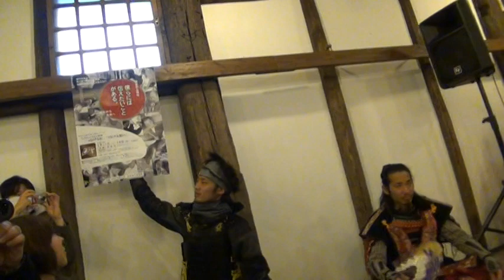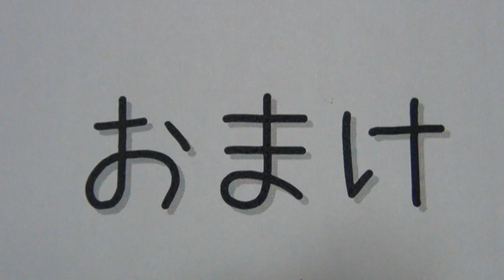「葵」武将隊★おかざき匠の会10周年イベントで演武2日目+おまけ2012.03.18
★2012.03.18長誉館にておかざき匠の会10周年イベント　「つなげる匠、つなげる想い」にて演武が行われました。雨天のため屋内演武に。狭いステージでしたので逆に楽しい映像が撮れましたｗ

★おまけ：演武後の写真撮影の様子